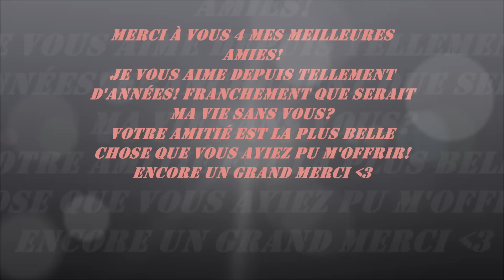*VLOG* surprise pour mes 30ans! pigmentation semi permanente des sourcils au boudoir du regard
Coucou mes Anges

BiZoUk